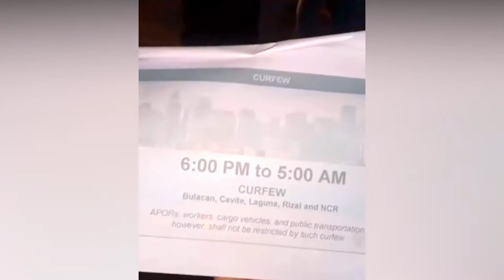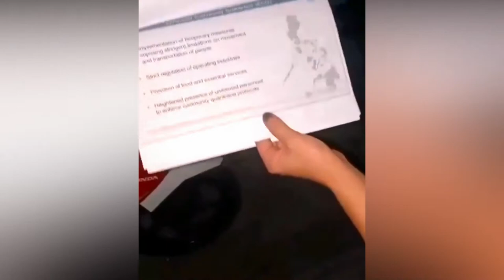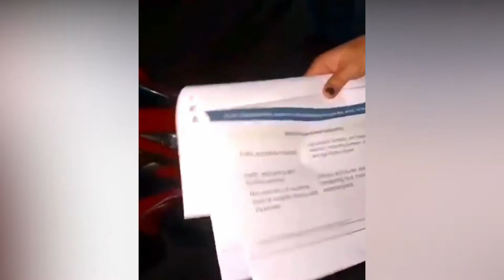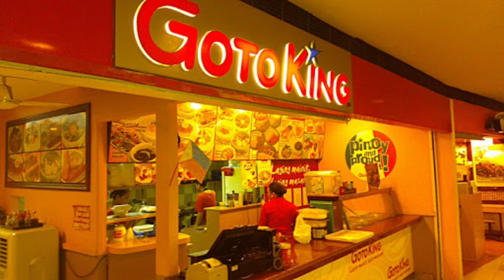TOP 10 BEST LUGAW IN MANILA + LUGAW IS ESSENTIAL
Hey mga Ka Money! Food is essential, lugaw is essential.

Video credits to the real owner